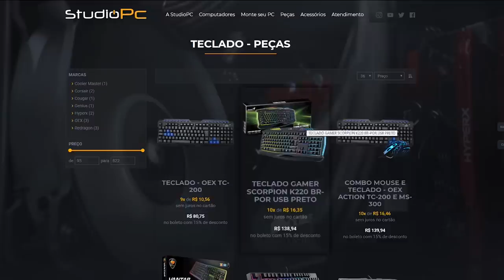O NOVO CARRO DO TJ VIDA DE JOVEM ? ADEUS MÁQUINA MORTÍFERA ? ANALISEM